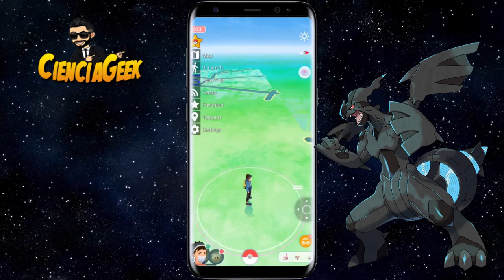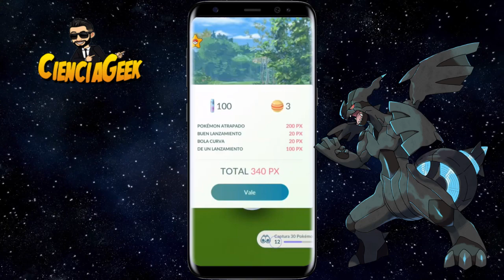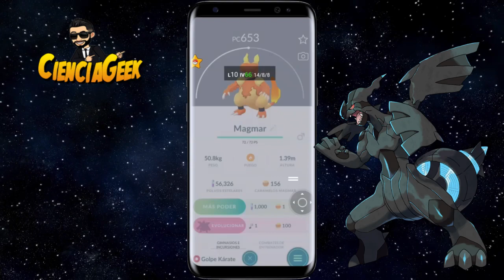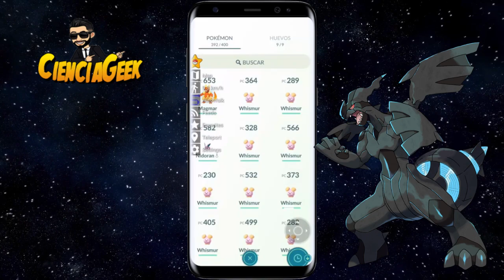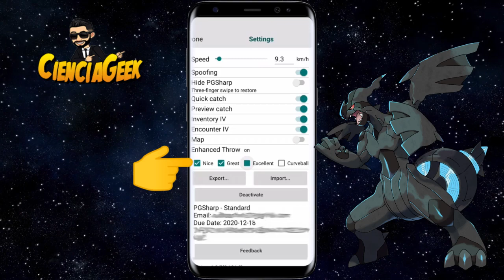Tutorial PGSHARP como usar todas sus opciones 2021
0:00 Informacion PGSHARP pokemon go
1:30 Opcion Spoofing
2:15 Opcion Hide PGSHARP
2:53 Opcion Quick Catch y Preview Catch
4:11 Opcion inventory IV / Encounter IV
5:17 Opcion de Mapa
6:07 Tiros Excelentes Geniales y Buenos
En este tutorial de pokemon go aprenderas como usar las opciones principales para PGSHARP y poder atrapar pokemons de una manera mas eficiente, aprende a usar uno de los mejores joysticks para Pokemon GO que existen